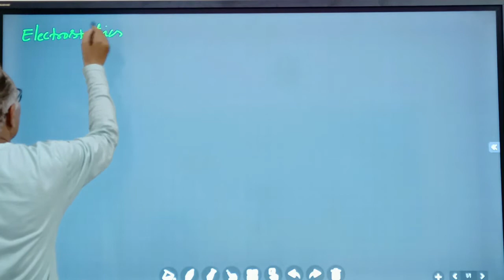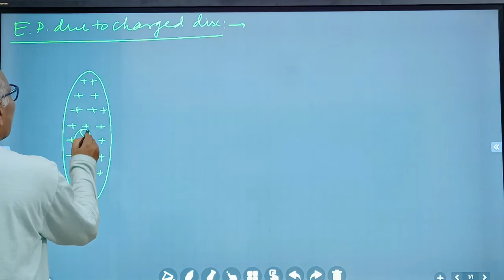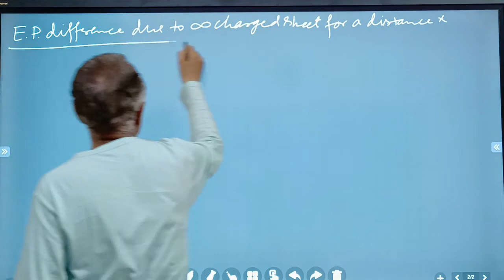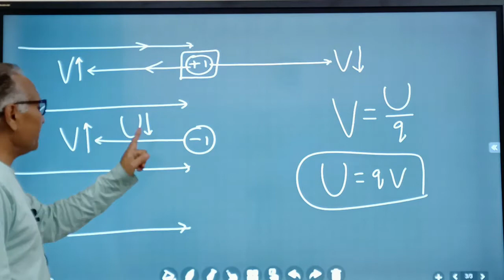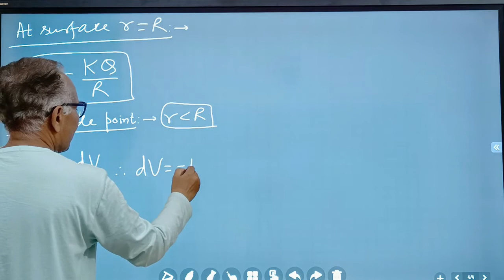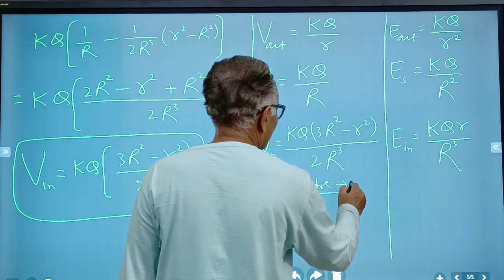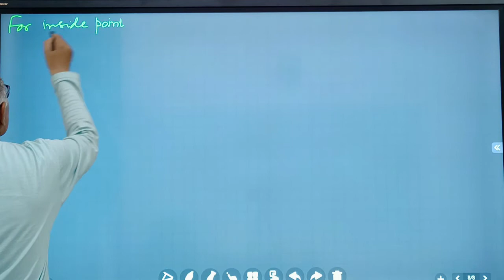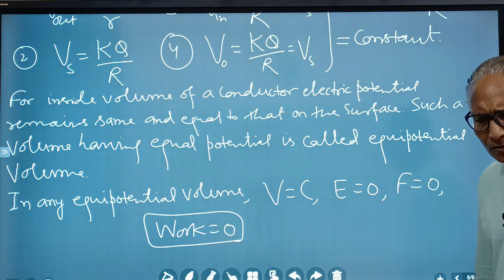Electrostatics CH 2 L 2 Old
Electrostatic Potential energy and potential, Changes, Electric Potential due charged sphere conductor and insulator, Graph V v/s r. E potential due to charged disc.